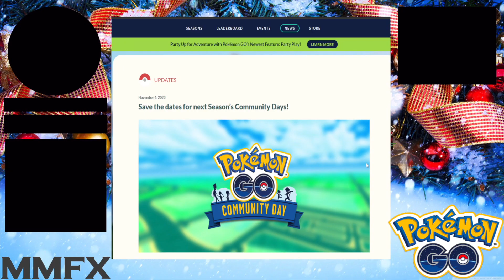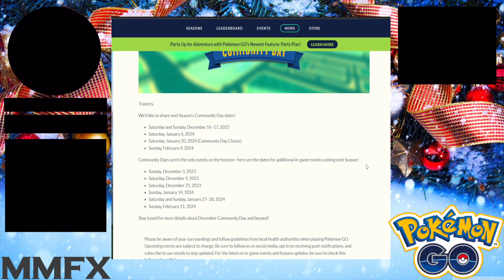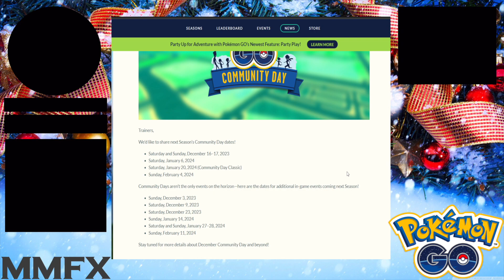HUGE DECEMBER COMMUNITY DAY!!!!! ONE OF THE BEST WEEKEND EVENTS OF THE YEAR!!!!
BEST WEEKEND EVENT OF THE YEAR!
DECEMBER COMMUNITY DAY BRINGS ALL COMMUNITY DAY POKMON BACK FOR THE ENTIRE WEEKEND!
ONE OF THE BEST WEEKENDS EVENTS OF THE YEAR